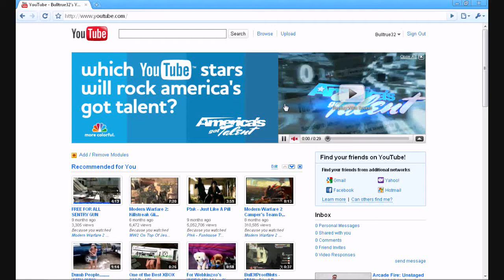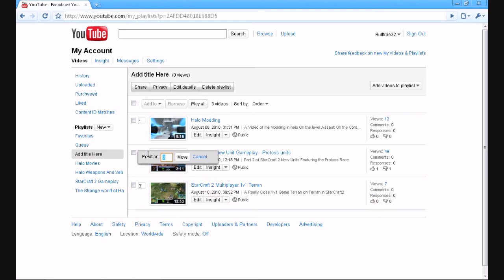How to Add a Playlist to YouTube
This tutorial will show you how to make and add videos to a playlist